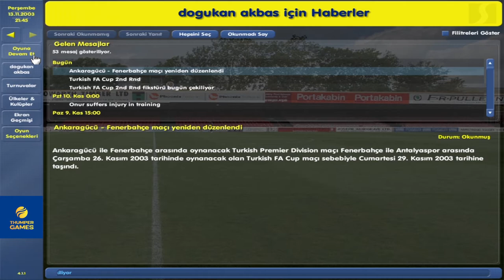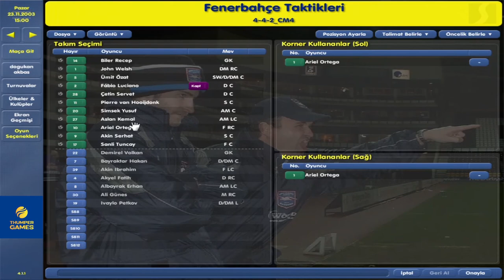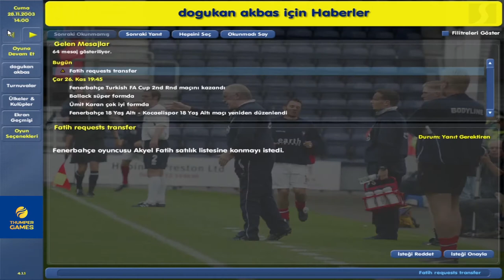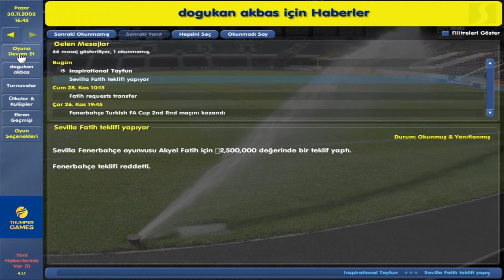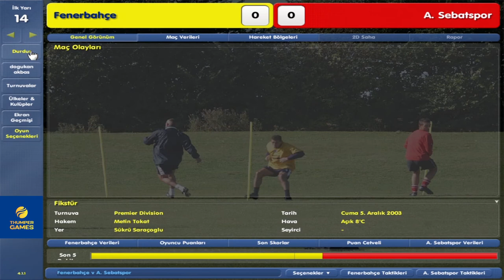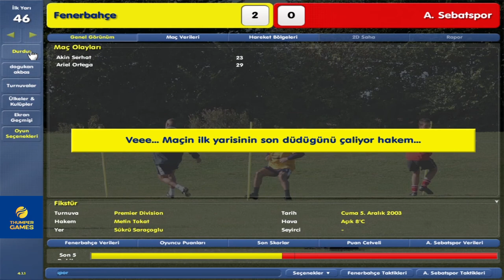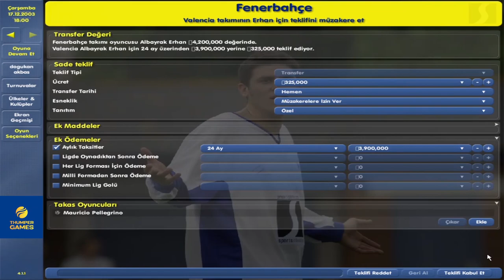Championship Manager 03/04 FENERBAHÇE Kariyer Oynuyoruz (Bölüm 6)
⚽️⚽️ Championship Manager 03-04 Sports Interactive tarafından geliştirilen futbol simülasyon oyunu.Teknik Direktörlük yapmak ister misin! O zaman gelmiş geçmiş en iyi manajerlik oyunlarından olan Championship Manager 03-04 ü mutlaka oynamalısın.

Nostalji Oyunları serisinin bu yeni videosunda, efsanevi Menejerlik oyunu Championship Manager 03/04 oynuyoruz ve Fenerbahçe Kariyerine devam ediyoruz.

✅✅ Oyunun indirme linkine buradan ulaşabilirsiniz.